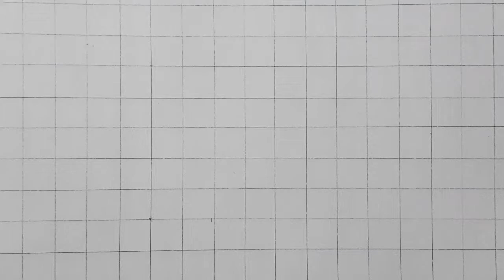Simple 3d Drawing Letter S For Beginners / How To Draw Easy Art Capital Alphabet Step By Step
Simple 3d Drawing Letter For Beginners / How To Draw Easy Art Capital Alphabet Step By Step on paper